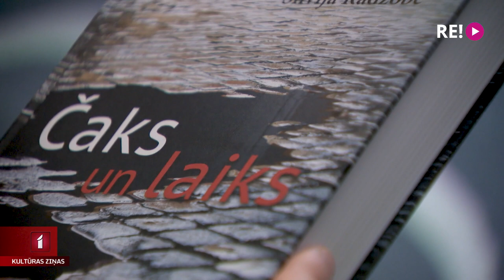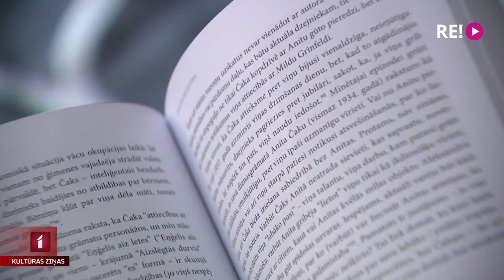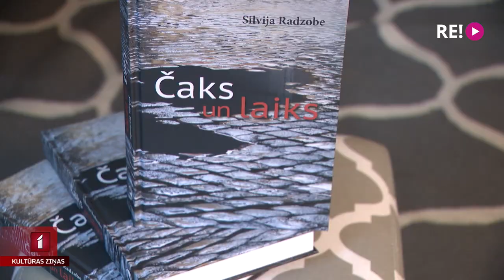Izdota Silvijas Radzobes grāmata par Aleksandru Čaku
Aleksandrs Čaks kā personība, dzejnieks un laikmetu griežu liecinieks. Visas šīs Čaka šķautnes vairākus gadu desmitus ir pētījusi Silvija Radzobe. Diemžēl mūsu ievērojamajai teātra kritiķei dzīves laikā tā arī neizdevās ieraudzīt to apkopotu grāmatā. Pateicoties viņas meitai Zanei, darbs ir pabeigts un ar nosaukumu “Čaks un laiks” to klajā laiž apgāds Zinātne.